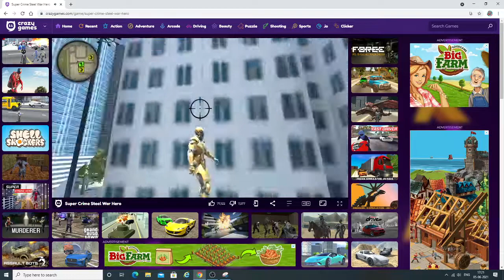Super Crime Steel War Hero | Online Game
Play Online games with me.

Playing Game Online With this site